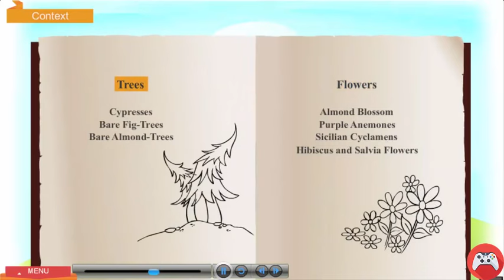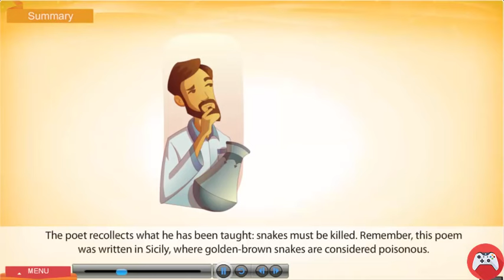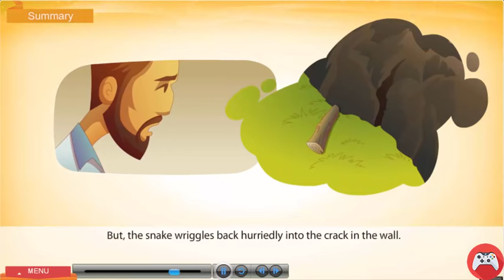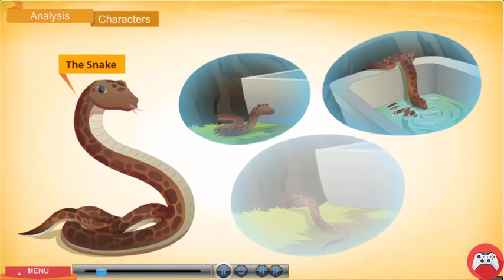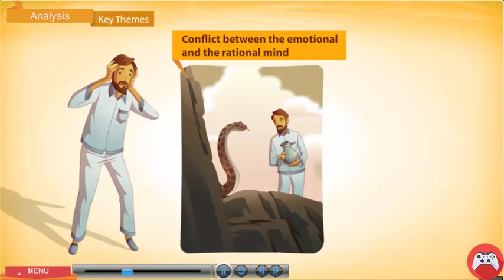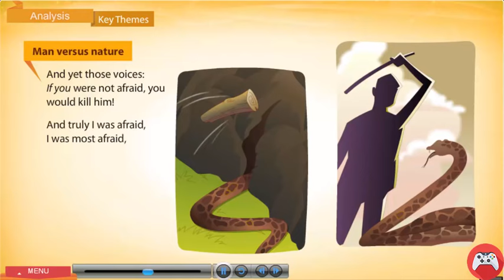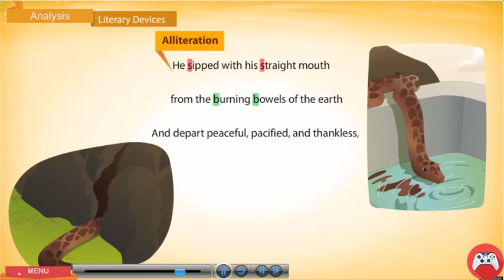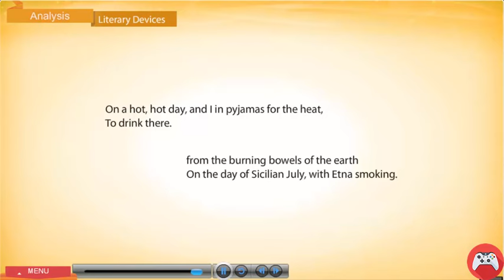Snake by David heabert Lawrence Full with Summary and more Animated with sound CBSE CLASS 10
Copyrighted Content Hai.